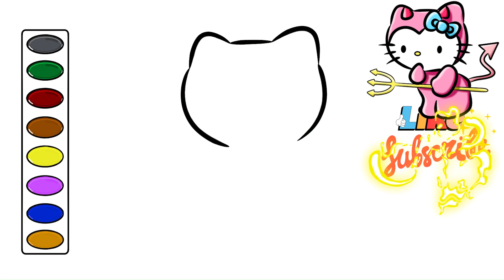How to Draw Hello Kitty Devil drawing and coloring cartoon characters